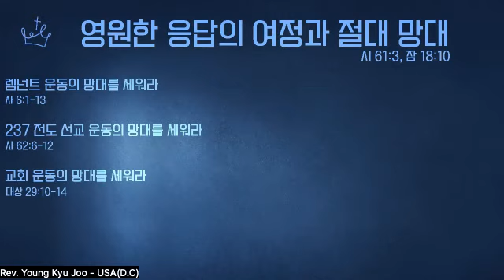1/17/2024 Early Morning Prayer